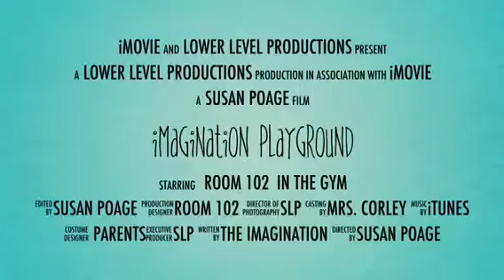Imagination Playground Movie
Successful grant at MKM Early Childhood Center